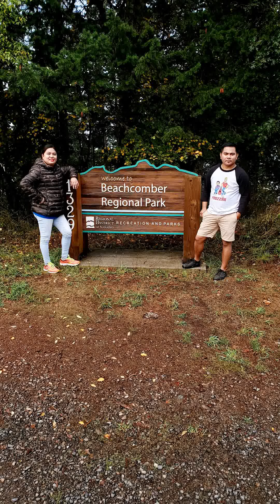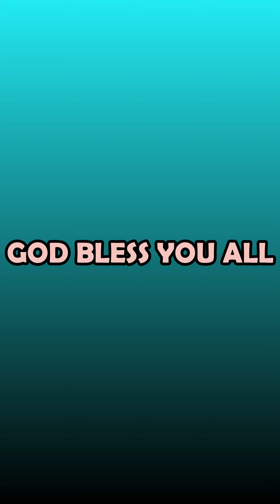Beachcomber Regional Park in Nanoose Bay BC Vancouver Island